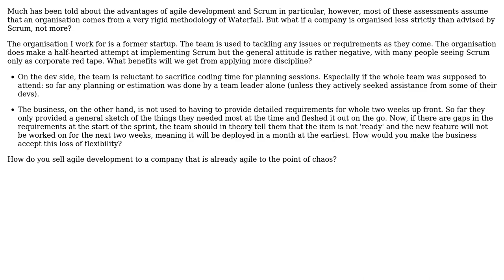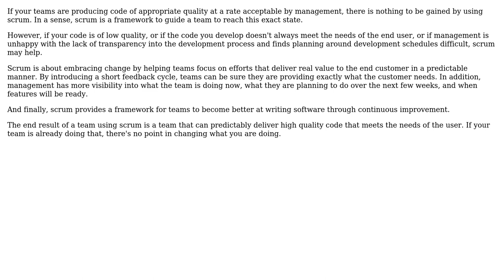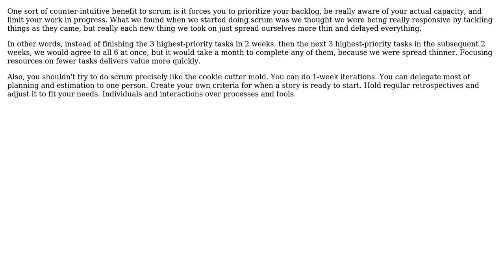What are benefits of Scrum compared to 'tackle things as they come'? (3 Solutions!!)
What are benefits of Scrum compared to 'tackle things as they come'?

With thanks & praise to God, and with thanks to the many people who have made this project possible! | Content (except music & images) licensed under CC BY-SA | Music | Images & others | With thanks to user Karl Bielefeldt user kamilk user Curtis Reed user Bryan Oakley and the Stack Exchange Network Trademarks are property of their respective owners. You are responsible for your own actions.